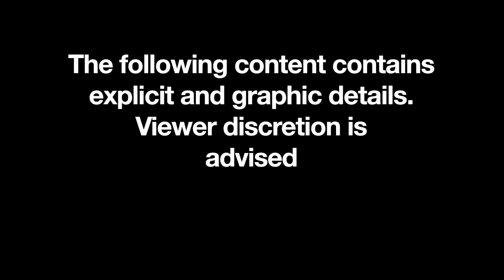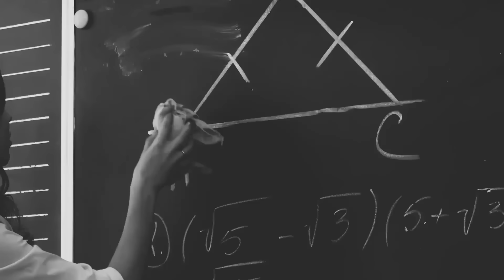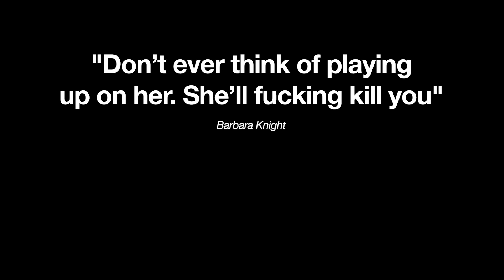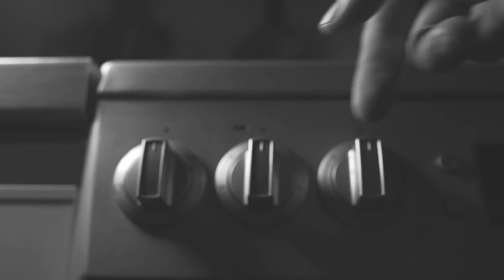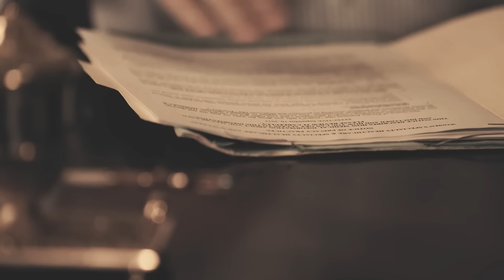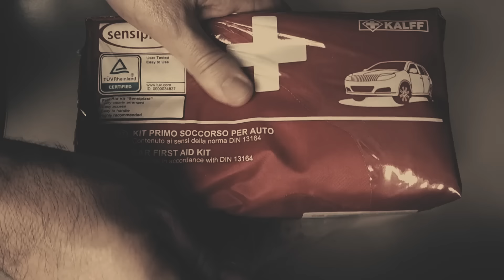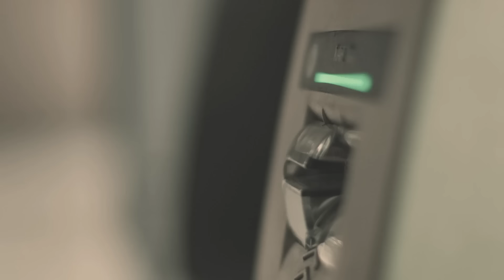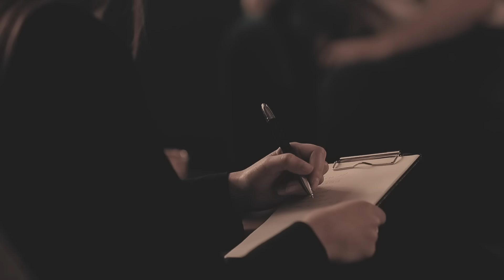Female Hannibal Lector | Australia | True Crime Video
The most shocking female cannibal story in Australia, Katherine Knight.

👍IF YOU LIKE THIS VIDEO, WATCH THIS NEXT! 🔽

REAL FOOTAGE AND IMAGES ARE USED. We try our best to include as much real imagery and videos we can find. We do our best to research and provide accurate information.